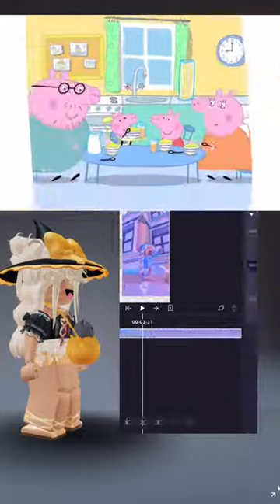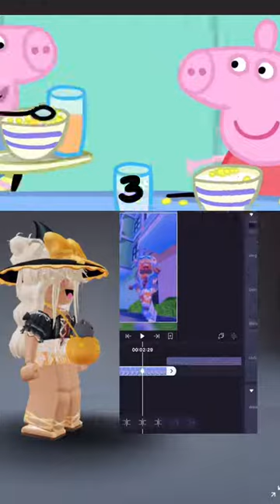ROBLOX Squid Game Funny Moments 2 Tik Toks Best Roblox Tiktok Edits